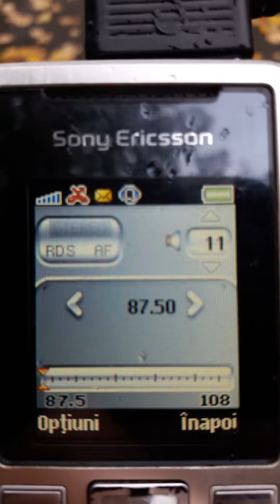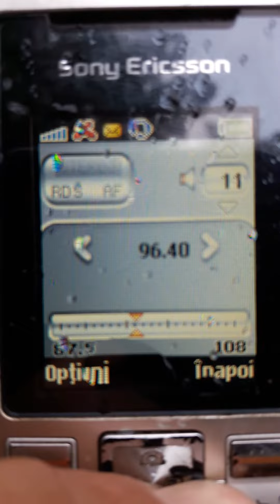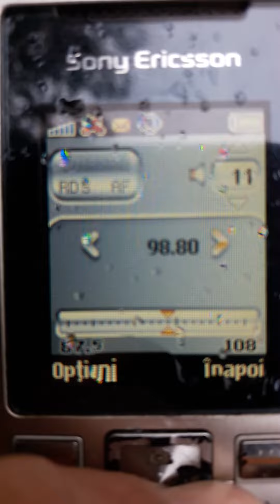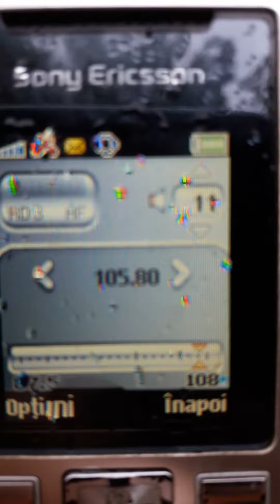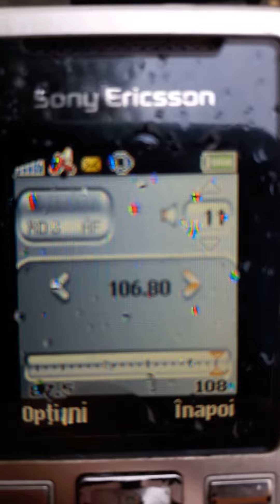BANDSCAN Vaslui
zona parc Copou
88.0 KISS FM Barlad
88.5 KISS FM Vaslui
89.3 RADIO ZU Piatra Neamt
89.7 RADIO MARIA Harghita
90.0 DIGI FM Magura Odobesti
90.3 RADIO ZU Comanesti
90.8 IASI FM Rarau
91.2 ROCK FM Vaslui
92.1 PUYBLIKA FM Leova
92.3 MUZ FM Ungheni
92.6 MUZ FM Cahul
93.2 SMILE FM Negresti
93.7 TRINITAS Barlad
94.5 IASI FM Husi
95.2 GUERRILLA Vaslui
95.7 DIGI FM Barlad
96.0 RRACTUAL Rarau
96.3 IASI FM Iasi - Pietrarie
96.8 TRINITAS Bacau - Magura
97.0 FOCUS FM Magura Odobesti
97.3 RADIO ZU Barlad
97.6 MUZICAL Costila
98.2 RADIO PLAI Cahul
98.5 DIGI FM Comanesti
98.8 RRACTUAL BACAU
98.9 RADIO Targu Mures Harghita
99.2 DIGI FM Iasi - Pietrarie
99.6 DIGI FM Costila
100.0 EUROPA FM Barlad
100.3 EUROPA FM Piatra Neamt
100.7 RADIO MOLDOVA Cahul
101.0 CULTURAL Magura Odobesti
101.1 RRACTUAL Iasi - Pietrarie
101.4 CULTURAL Comanesti
101.7 RRACTUAL Husi
101.8 CULTURAL Bacau
102.0 SPORT TOTAL FM Magura Odobesti
102.2 RRACTUAL Costila
102.4 CULTURAL Vaslu
102.8 CULTURAL Barlad
103.1 CULTURAL Iasi - Pietrarie
103.5 RADIO MOLDOVA Cimislia
103.6 RRACTUAL Piatra Neamt
103.7 CULTURAL Husi
103.9 RRACTUAL Barlad
104.7 RRACTUAL Comanesti
104.9 BOOM FM Barlad
105.2 HIT FM Cahul
105.5 RADIO ZU Negresti
105.7 VOCEA BASARABIEI Nisporeni (blank)
105.8 EUROPA FM Odobesti
106.1 RRACTUAL Vaslui
106.5 EUROPA FM Iasi
106.7 TRINITAS Vaslui
107.2 IMPACT FM Rarau
107.7 MICUL SAMARITEAN Cahul